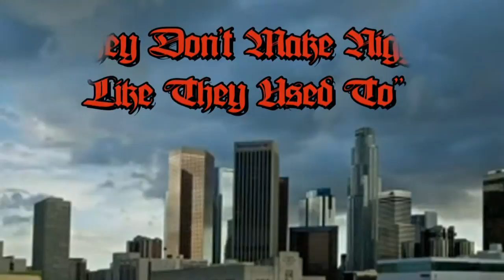Surgeon General - They Don't Make Niggas Like They Used To (Official Video) HD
Mr. Ignorant aka Surgeon General - "They Don't Make Niggas Like They Used To" prod Surgeon General (Official Video) HD Filmed & Edited by Dirty Rhymez Directed by @SurgeonGeneral & @DirtyRhymez954 "Gangsta Rap" by Surgeon General aka Mr. Ignorant coming soon... Stay tuned...